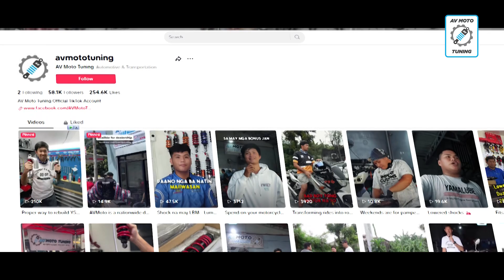Quality shocks na fully adjustable at may warranty!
"Introducing Race Power Thailand—a new brand renowned for its premium features and functionality. For top-notch quality, warranty, and fully adjustable shocks, Race Power shocks come highly recommended.